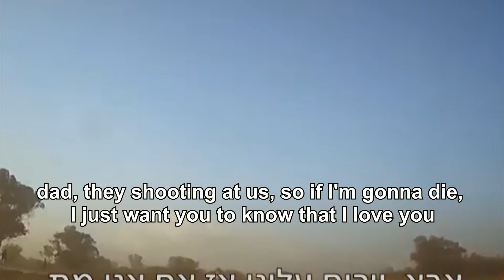Eden Golan - Hurricane | Israel 🇮🇱 | Eurovision 2024 Tribute to Nova festival and October 7th